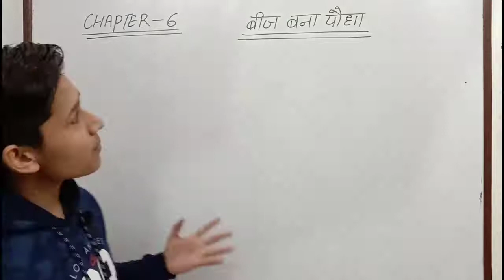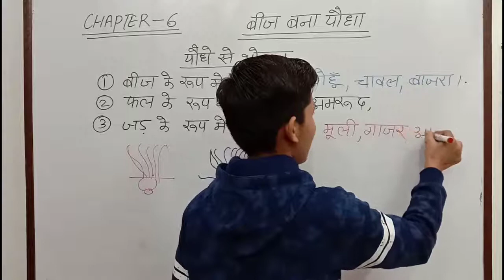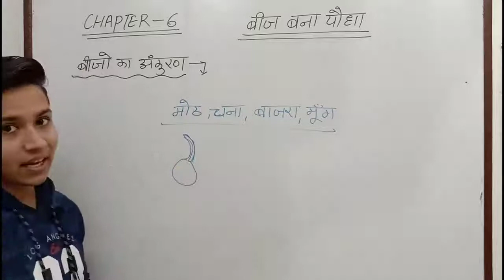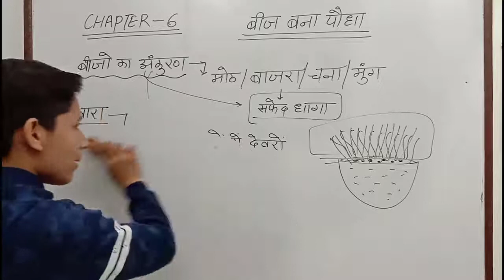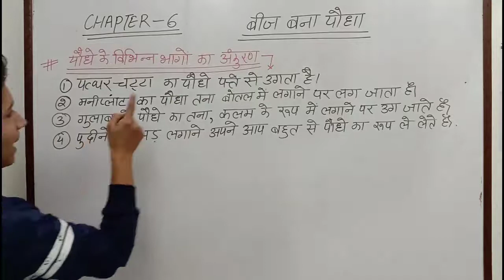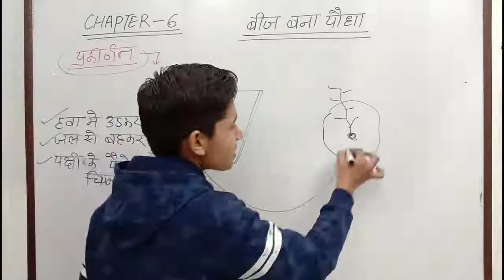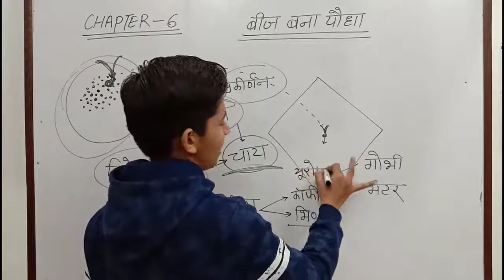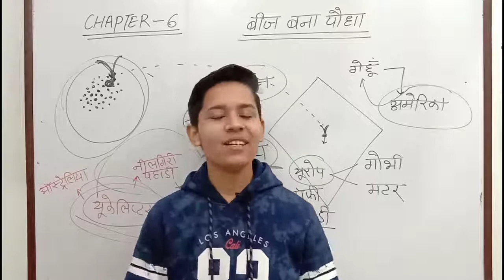Class-5 EVS Chapter-6 बीज बना पौधा